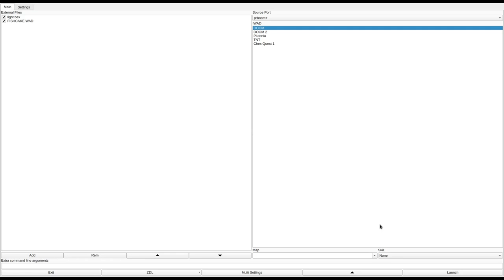DOOM 1 - FISHCAKE.WAD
called "fishcake.zip" in the /idgames FTP.
created by THE FISHCAKE COLLECTIVE! on June 11th, 1994.
from the .txt file included with the WAD:
"This is our first attempt at a wad file for DOOM! It runs on E1M1 and shouldn't work with the shareware version! We haven't implemented different skill levels or multiplayer or deathmatch level cos we're too lazy to be bothered...I can't play deathmatch so why should you lot! There are no new graphics and no new sounds...in fact it is complete shite! So don't bother to download it...i Wouldn't! Honest!!! If you do don't come crying to me! you have been warned!"